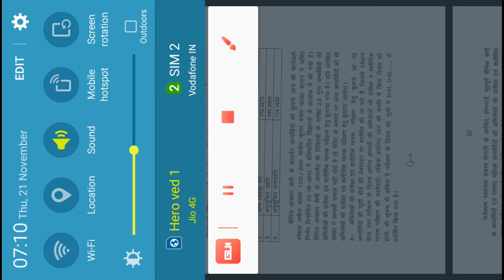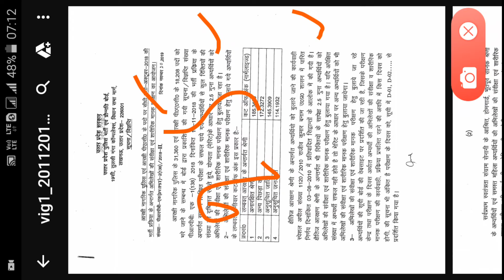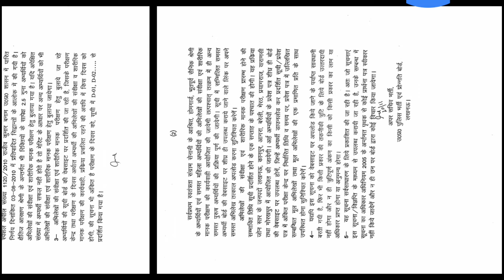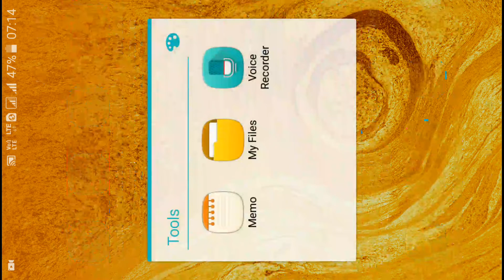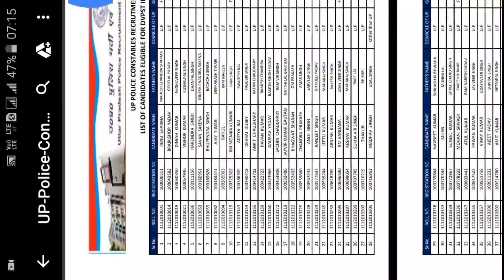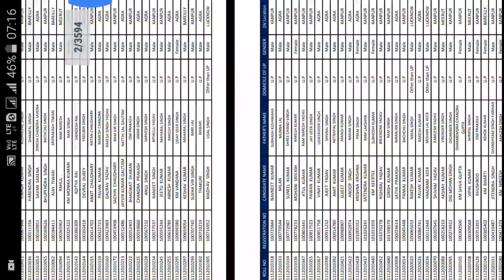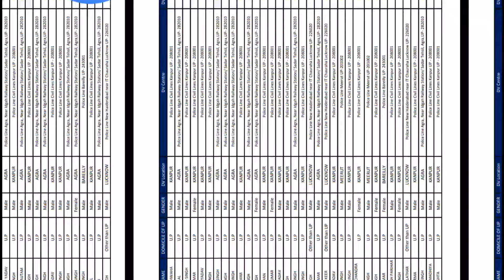UP police Constable 2018 ka result aa chuka hai